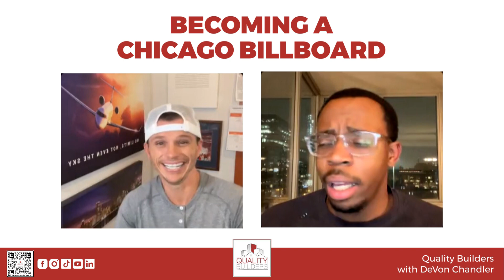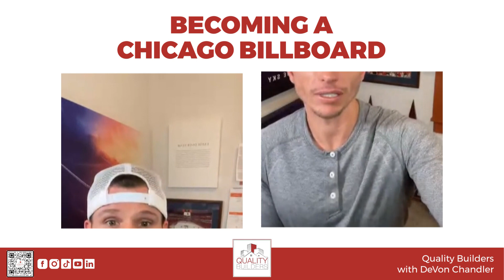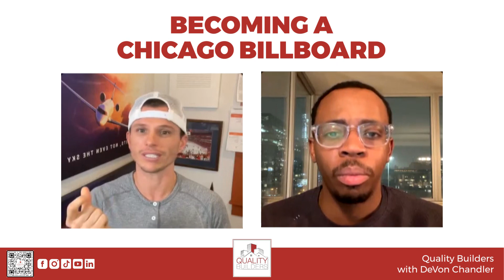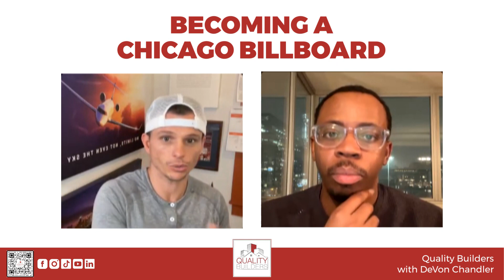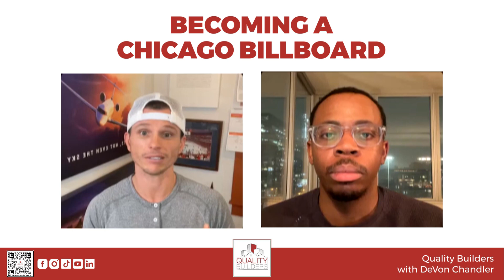Becoming a Chicago Billboard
Join us for an exclusive conversation with Devon Chandler, owner of Hello Chicago Homes, as he shares his insights on how he got his agency on a billboard. Quality Builder's Jonathan Klemm takes a deep dive into Devon's strategies, challenges, and successes, giving you the inside scoop on how to make a lasting impression in a competitive market.

Follow our guests on Instagram: @devonchandler_